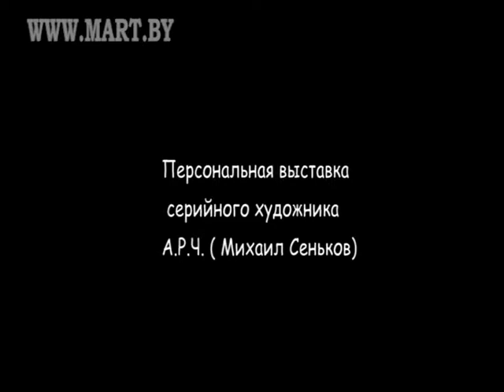А. Р. Ч. "Как в страшной сказке"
BOKONONFILM  (Karina Baratova, Valter Tsurkan)
Галерэя сучаснага мастацтва "Ў"

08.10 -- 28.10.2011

Як у жахлівай казцы

А.Р.Ч.

жывапіс, графіка

На працягу двух гадоў сваёй актыўнай працы галерэя сучаснага мастацтва "Ў" выстаўляла разнастайнае беларускае сучаснае мастацтва. На свае народзіны галерэя рашылася на персанальную выставу ўнікальнага для беларускага мастацтва мастака А.Р.Ч. "Як у жахлівай казцы". Мастака, які працуе пад псеўданімам А.Р.Ч., можна вызначыць як тыповага прадстаўніка ар брут ("грубае мастацтва"), мастацтва аўтсайдараў, якое характарызуецца маргінальным стаўленнем да прафесійнай сістэмы мастацтва, брутальнасцю і інтуітыўным характарам творчасці. Прадстаўнікі ар брут працуюць толькі для сябе і сваіх блізкіх, пакуль эксперты не залічаць іх творчасць да сістэмы мастацтва. Мастак А.Р.Ч. як раз знаходзіцца на этапе перахода ад аматарскай творчасці да прафесійнай дзейнасці. У выставу ўключаны яго апошнія працы, выкананыя ў тэхніцы алейнага жывапісу, а таксама раннія графічныя працы, некаторыя з якіх падпісаны папярэднім псеўданімам аўтара -- "Асёл".

Творчасць прадстаўнікоў ар брут часцей за ўсё характарызуецца такімі рысамі, як эскапізм, сублімацыя і страх -- усё гэта добра праяўляецца ў працах А.Р.Ч. Яго псеўданім -- гэта ініцыялы Андрэя Раманавіча Чыкацілы, вядомага серыйнага маньяка. Вобраз Чыкацілы з'яўляецца ключавым у выставе "Як у жахлівай казцы": партрэт Чыкацілы, які чытае лекцыю сваім ахвярам, партрэты саміх ахвяраў забойцы, працы, прысвечаныя іншым савецкім маньякам, і ў аснове выставы -- партрэт Чыкацілы, які пакаяўся.

Што прымушае маладога мастака, які жыве ў маленькім беларускім мястэчку, ствараць выявы такога кшталту? Чаго больш у працах А.Р.Ч., які называе сябе серыйным мастаком, -- сублімацый, страху ці асабістых траўмаў? Гэтыя і іншыя пытанні падымае самая, мабыць, неадназначная з мінулых праектаў галерэі "Ў" выстава "Як у жахлівай казцы".

Асобам да 18 гадоў уваход на выставу забаронены